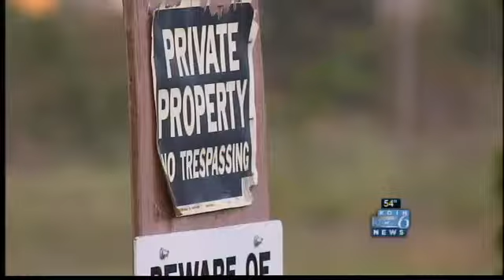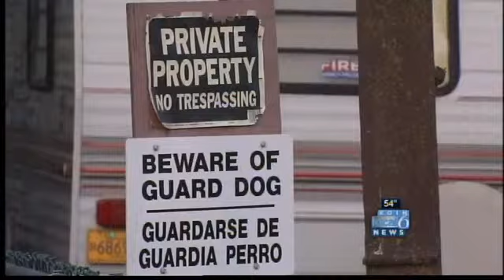Forest Grove man accused of waiving gun at 3 boys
A 67-year-old man is under arrested, accused of threatening three boys with a handgun when they cut through his property Tuesday afternoon.